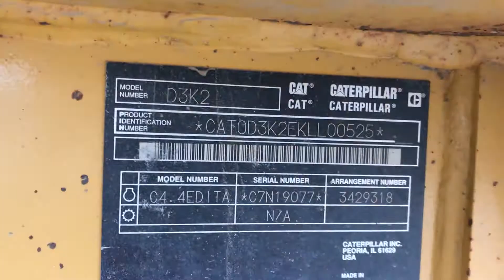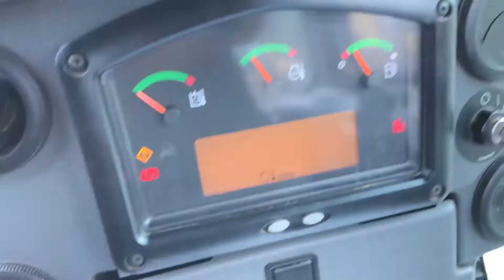2014 CATERPILLAR D3K2 LGP For Sale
Title: 2014 CATERPILLAR D3K2 LGP For Sale

Category: Crawler